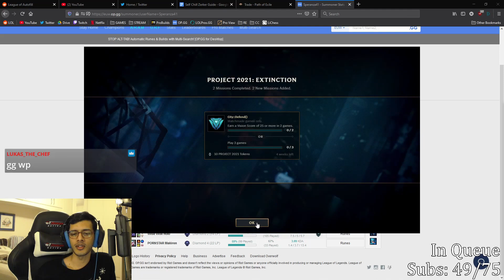League Overexplained - Ep. 4